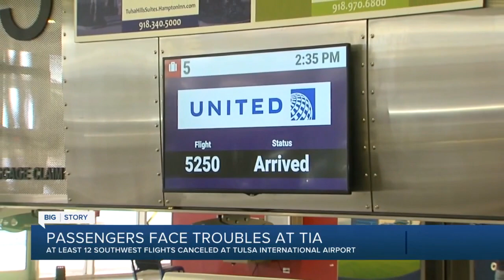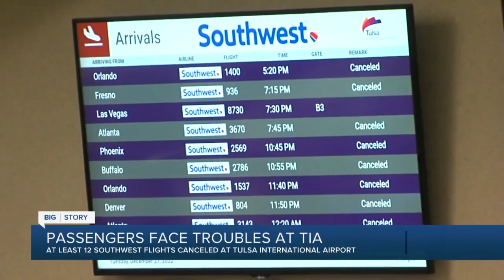Passengers Face Troubles at TIA